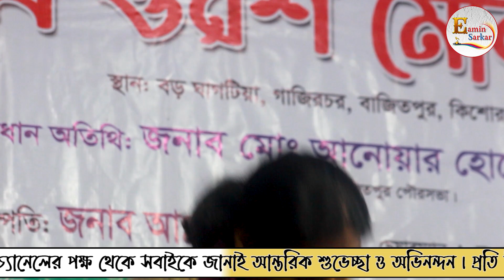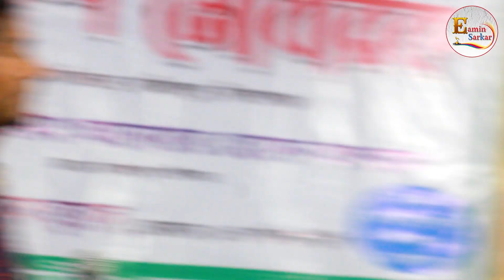বড় বিশ্বাস কইরা / যুবরাজ ইয়ামিন সরকার / BARO BISHAS KOIRA / JUBORAJ EAMIN SARKAR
*  বাউল গান

🎤 কন্ঠ  :  যুবরাজ ইয়ামিন সরকার

🎶 গান  : বড় বিশ্বাস কইরা

📝 কথা : রশিদ সরকার

📺 পরিবেশনায়  : ইয়ামিন সরকার

Baul Program

🎤  Artist : JUBORAJ EAMIN SARKAR
📝  Lyrics : ROSHID SARKAR

🎶 Song :  BARO BISHAS KOIRA

📺  Label : JUBORAJ EAMIN SARKAR